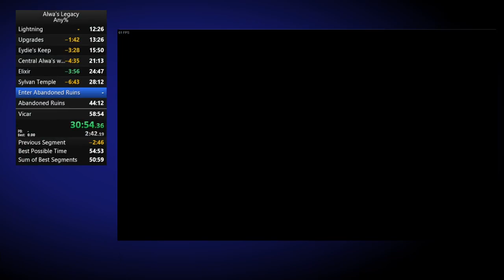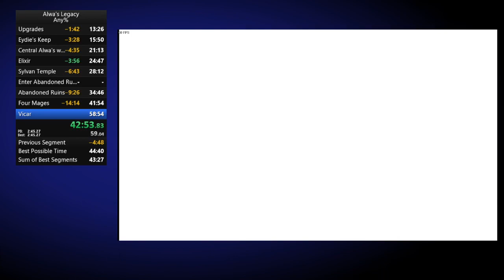Alwa's Legacy - Any% in 44:04